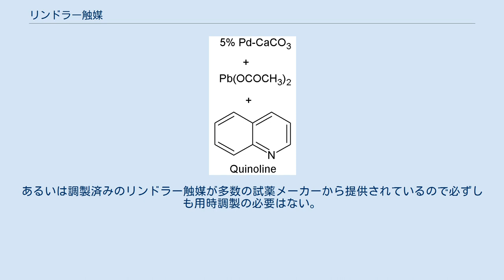リンドラー触媒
リンドラー触媒（りんどらーしょくばい、Lindlar's catalyst）とは、触媒作用を減弱させた不均一系パラジウム触媒である。
触媒作用を減弱させるために触媒毒となる物質を添加する事を「触媒を被毒する」と言い表す。
 リンドラー触媒は狭義には炭酸カルシウムに担持したパラジウムを酢酸鉛(II)で被毒したものを指すが、担体自体が被毒性を持つ炭酸バリウムにパラジウム、プラチナ、ニッケルなどを担持させた不均一系触媒も広義にはリンドラー触媒と呼ばれる。
 アルキンに対する不均一系触媒による接触水素化反応は、水素が同じ側から付加するsyn付加の為、得られるアルケンはZ体(シス体)となる。
しかし生成したアルケンも接触水素化反応を受ける為、消費される水素量を制御することでアルケンを選択的に得ることはパラジウム-活性炭などの一般的な不均一系触媒では困難である。
 一方、リンドラー触媒では被毒により触媒作用が減弱している為、アルキンに対する反応性は残存しているものの、アルケンへの水素付加は極めて遅い。
したがって、リンドラー触媒を用いて消費される水素量を制御することでアルキンからアルケンを選択的に得ることが可能になる。
しかしアルキン選択性を持つわけではないので、ニトロ基などアルキンよりも接触水素化反応への感受性の高い基が存在すれば、そちらも接触水素化反応を受ける。
 リンドラー触媒は不均一系触媒を製造する方法に準じて製造される。
すなわち塩化パラジウム等を含む水溶液に担体を懸濁させ水素ガス攪拌吸収させて担体上に金属パラジウムを析出させた後、担体が被毒作用を持たなければ、適宜被毒物質を添加して製造する。
この際酸成分が残存すると触媒作用が増強されるため、アルカリで処理して酸性分が残存しないようにしたり、反応系中が酸性化しないように考慮する必要もある。
あるいは調製済みのリンドラー触媒が多数の試薬メーカーから提供されているので必ずしも用時調製の必要はない。